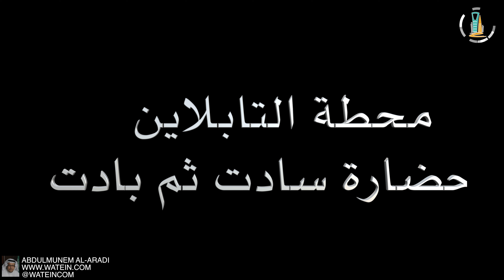جولة في محافظة رفحاء القديمة الجزء ٣ "محطة التابلاين حضارة سادت ثم بادت" 4k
جولة في محافظة رفحاء القديمة الجزء ٣ 4k في هذا الجزء تم تصوير بقايا محطة التابلاين برفحاء الحضارة التي سادت ثم أبيدت !!
لمن لا يعرف رفحاء قديما في نهاية المقطع الأرض الفاضية المليئة بالأنقاض كان فيها ملعب للقولف وملاعب للأطفال ومسبح ومنازل وسينما ومطعم كبير " الميز" وسوبرماركت كبير يحتوي على بضاعة أمريكية مستوردة " الكانتين "ر ومضخات كبيرة لضخ النفط إلى صيدا في لبنان ومساحات خضراء على امتداد النظر كلها أزيلت